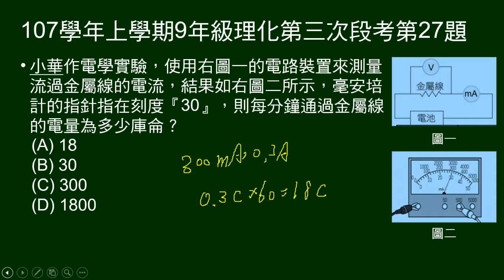107學年上9年級理化三段第27題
作電學實驗，給毫安培計的讀數，問每分鐘通過電量為多少庫侖？